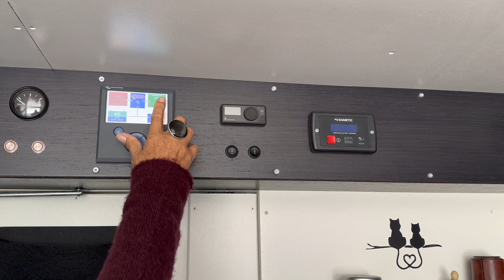#123 Camping-car 4x4 d'expédition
Nicole et Claude sont des passionnés de photographie animalière.
Ils ont parcouru plus de 65 pays pour prendre de superbes photos d'animaux.
Ils leur fallait un véhicule d'expédition à la hauteur de leurs besoins et de leurs attentes.
C'est maintenant fait avec ce Mercedes Unimog que vous allez découvrir dans cette vidéo...

MUSIQUES
Les musiques et bruitages de cette vidéo proviennent des bibliothèques YouTube et iMovies libres de droit.

Merci de partager les vidéos et de mettre un pouce.
Que tu ais aimé ou pas cette vidéo, merci de laisser un commentaire constructif.
Tu peux aussi cliquer sur la petite cloche pour être informé de la prochaine vidéo.
MERCI BEAUCOUP !

GoPro HERO 8 Black :
GoPro HERO10 Black :
GoPro Max 360 :
Perche à selfie ultra longue :
EQUIPEMENTS VEHICULE
Serrures de portes arrière et latérale :
Lampes de placards :
Crochets adhésifs :
Lumière d'urgence autonome :